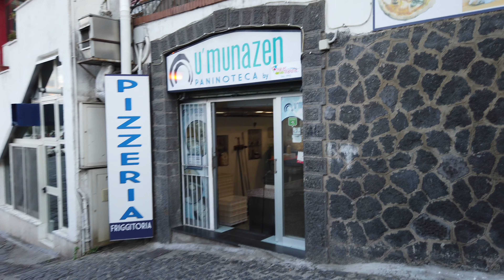4K Walk - Bacoli village, Naples before sunset "Peaceful daily life in Italy"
World's Street Real Life Experience - by DJI Osmo Pocket 4K

Bacoli is a relatively small village in Naples, Italy. In this video, you can see the peaceful daily life of residents in the village.

The video will walk from the lake of Bacoli (called Lago Miseno) into the center of the village and walk down to the port of Bacoli before sunset.